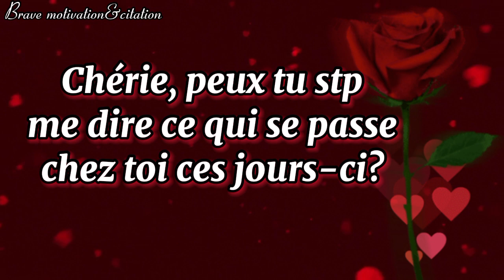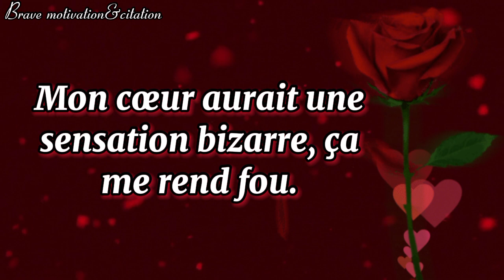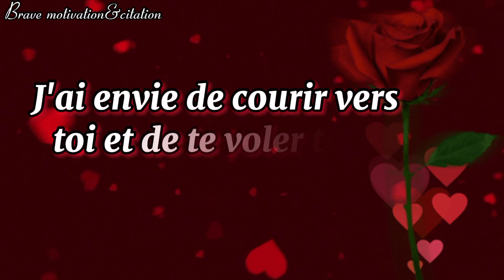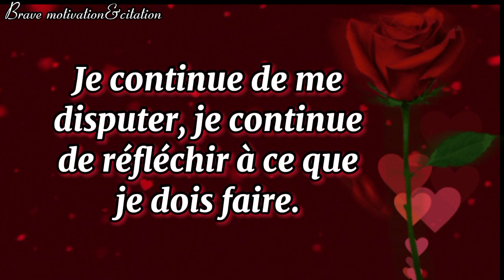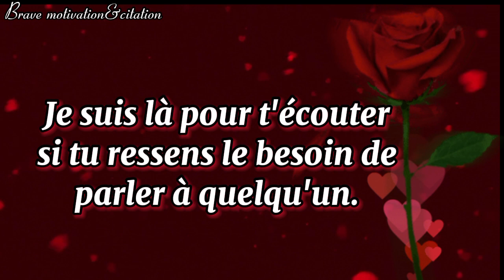Je déteste te voir dans un état aussi troublé chérie❤️🌹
Nous traversons tous des périodes de doutes, de peines et de défis, mais rappelez-vous que vous n'êtes pas seul, je veux que vous sachiez que je suis là pour vous, pour vous soutenir et pour vous encourager. Ensemble, nous pouvons surmonter les épreuves et trouver la force nécessaire pour aller de l'avant. 🤝💕